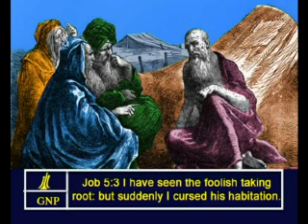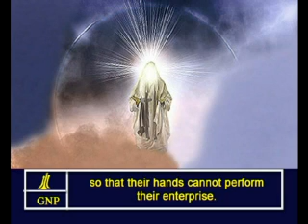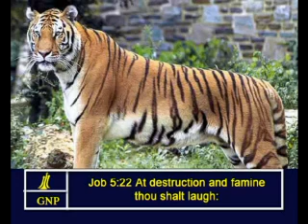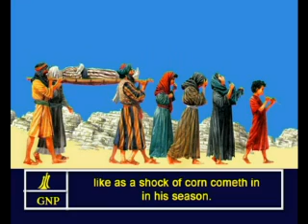Job - 5 English Picture Bible